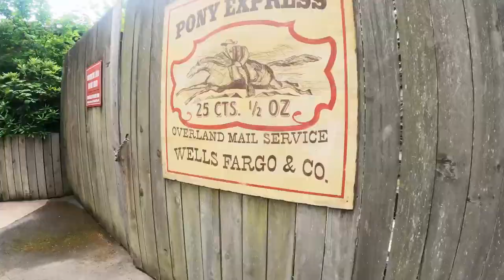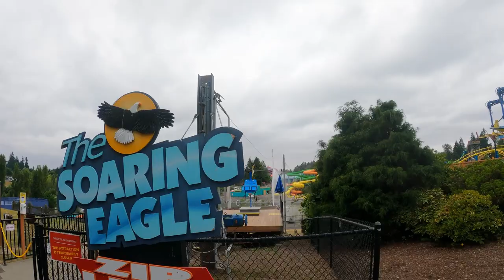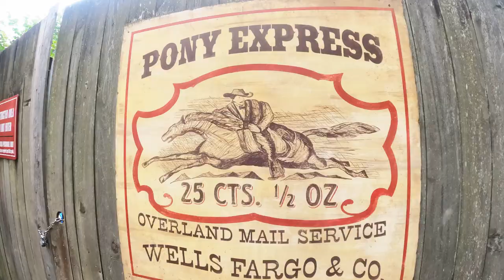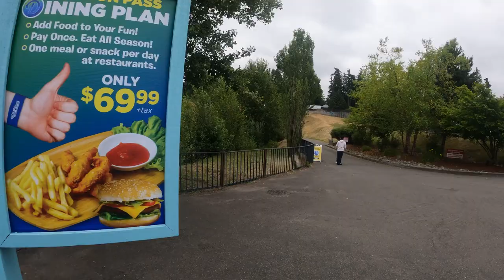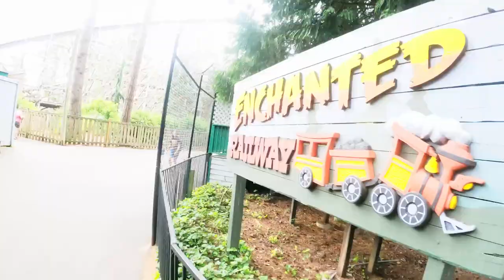Visiting WILD WAVES, Washington's Biggest (& ONLY!) Theme Park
A Pacific Northwest Theme Park Review from The Disneyland Beat!  We visit a theme park near Seattle in a town called Federal Way, for the first time... turns out it is the only and therefore largest theme park in the state of Washington.  We ride Timberhawk and the Wild One and have a fun day at this unique theme and water park.  Come check it out!